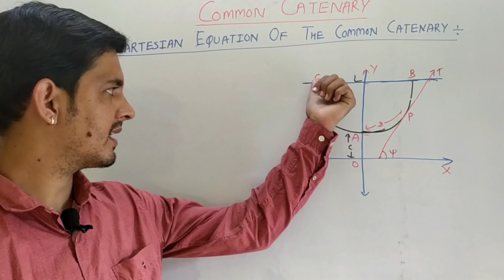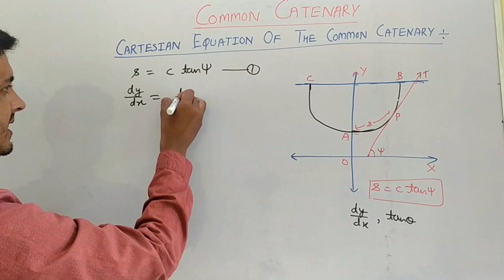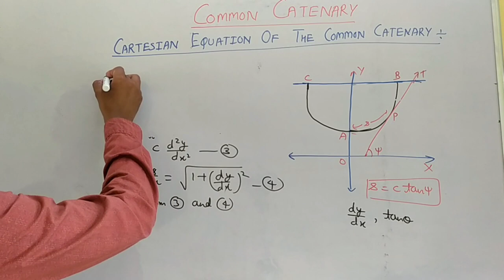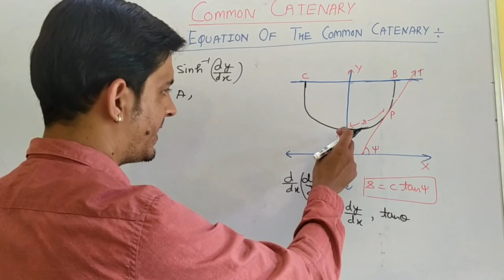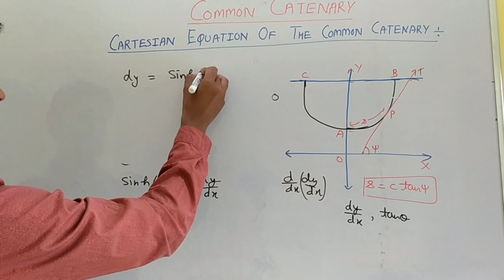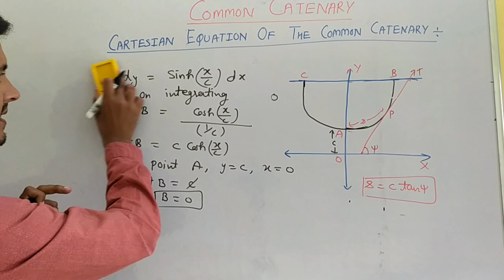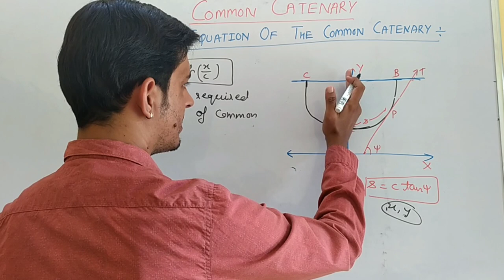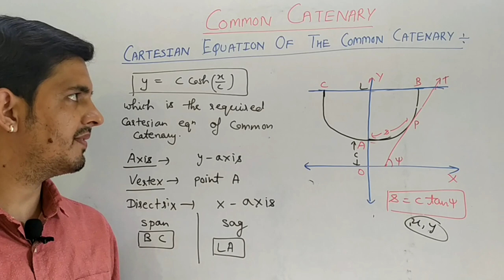Mechanics // Common Catenary (Lecture-2)// B.sc 2nd year // Mathetic Maths Adda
•• Cartesian equation of a common Catenary
•• Difference between intrinsic and Cartesian equation